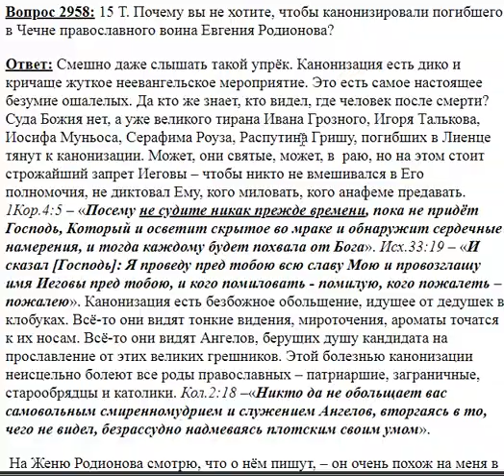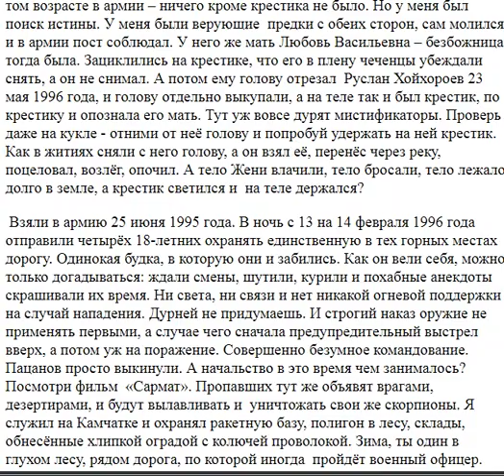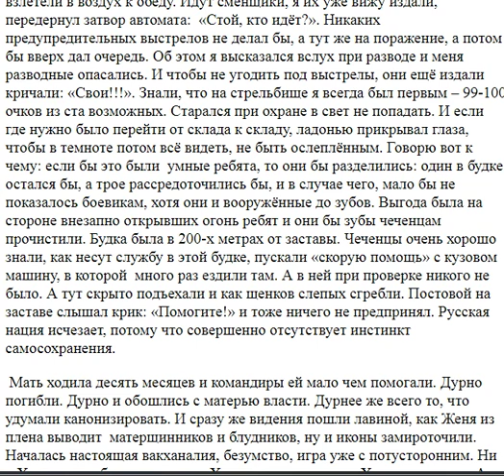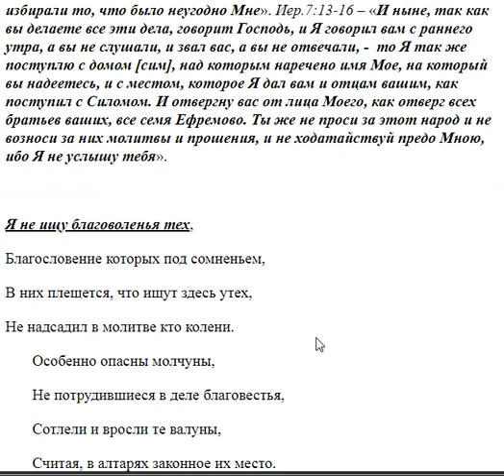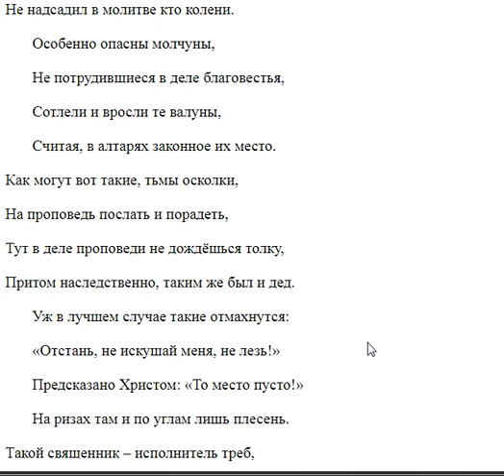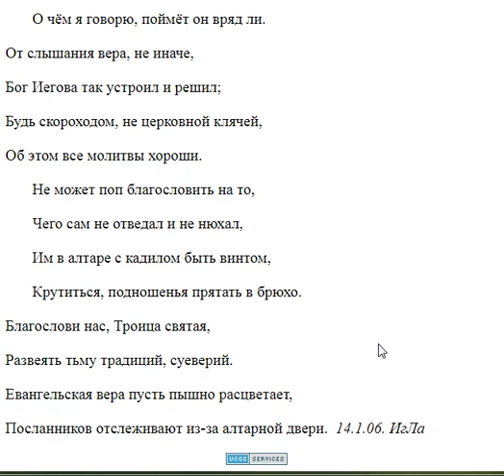2958. Почему Вы против канонизации Е. Родионова?